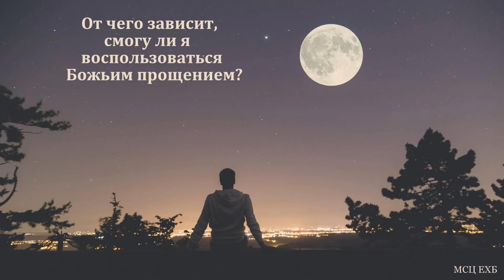"Залог моего прощения". Б. Б. Леонов. МСЦ ЕХБ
От чего зависит, смогу ли я воспользоваться Божьим прощением?

 Борис Борисович Леонов, служитель церкви в г. Санкт-Петербург. Адрес церкви в г. САНКТ-ПЕТЕРБУРГ. п. Володарский, ул. Куйбышева, 2.